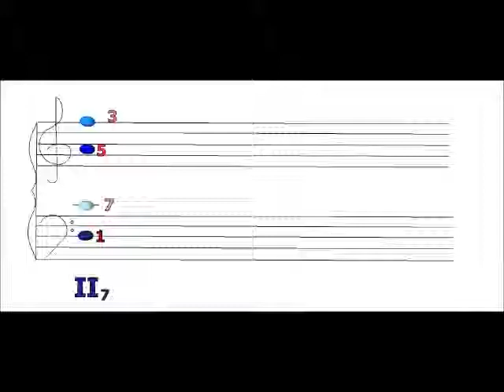Score. Horizontal triad of graphs. II7-II56